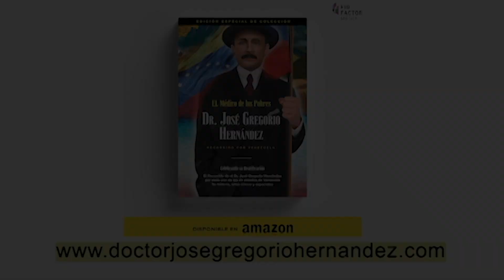Beatificación Doctor José Gregorio Hernández - Reportajes del Vaticano #14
En el ULTIMO EPISODIO de la serie sobre la BEATIFICACIÓN del Dr. José Gregorio Hernández Cisneros realizada el pasado 30 de Abril, Marinellys Tremamunno nos cuenta sobre el 26 de Octubre, día designado por la Santa Sede para celebrar al doctor.

Síguenos en YouTube (UNO Productions), Instagram (@doctorjosegregoriohernandez), Facebook (santopatriota), Twitter (@josegh_doctor) para ver nuestros próximos segmentos y visita nuestra página de web en donde encontrarás más información del libro sobre la gran vida y la tierra del Venerable José Gregorio Hernández.

About UNO Productions: UNO Productions covers a broad spectrum of the entertainment industry including major record labels, movie studios, television production companies, corporate clients, artists, and leading industry executives.

UNO Productions Inc©